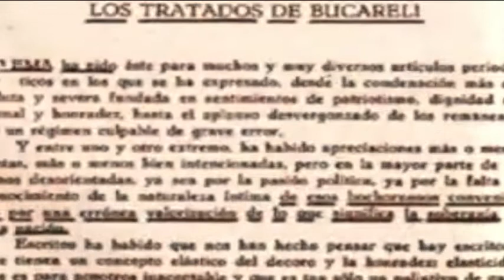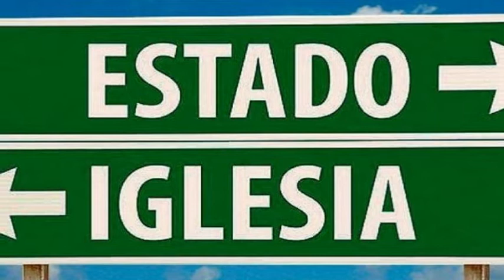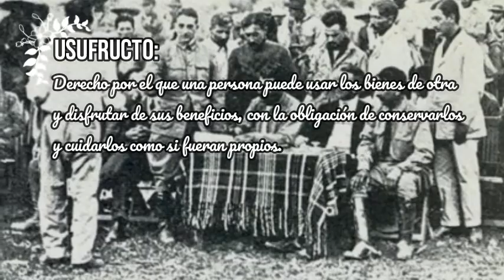EL MAXIMATO| Historia Profe Sergio 19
APRENDIZAJES ESPERADOS:
-Analiza los procesos de estabilización política que se dio a partir de la fundación de un partido hegemónico y la consolidación de una presidencia fuerte.
SI TE GUSTÓ DALE 👍🏼 Y TE AGRADECERÍA MUCHO QUE LO COMPARTIERAS.